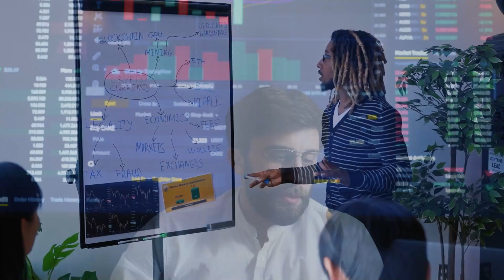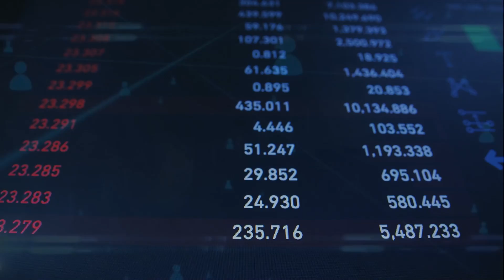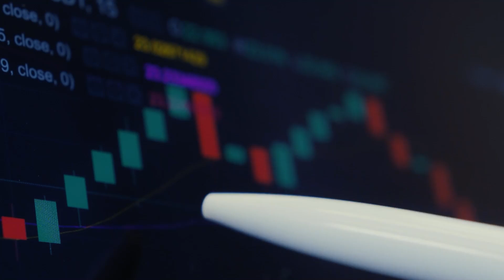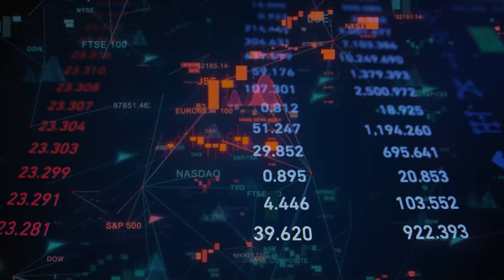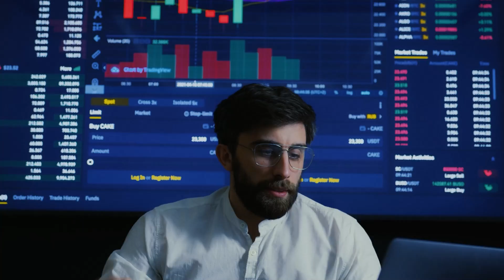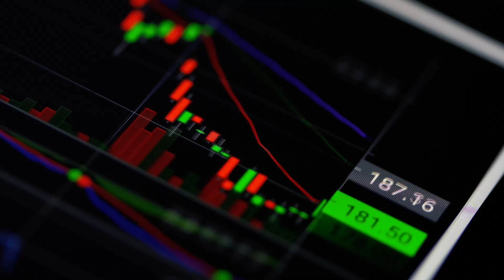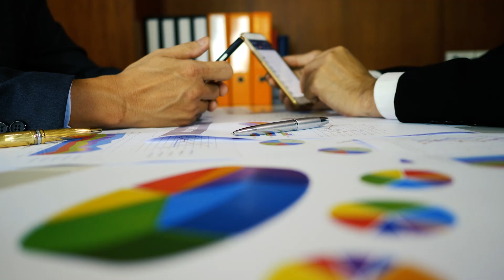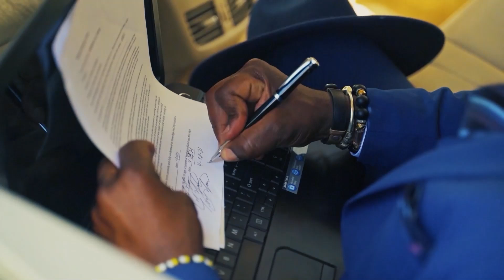SHIBA INU UPCOMING PRICE PUMP LEAKED🔥 Realistic Price Prediction For SHIBA INU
In this video I clearly explain SHIBA INU UPCOMING PRICE PUMP LEAKED🔥 Realistic Price Prediction For SHIBA INU
🚀so make sure you watch this video to the end so you get to know when next will post similar videos like this. and don't forget to click on the subscribe button and notification bell down below so you'll be the first to know whenever we post similar Video